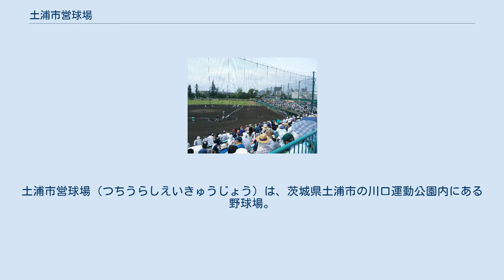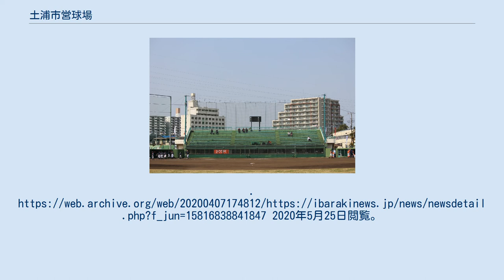土浦市営球場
土浦市営球場（つちうらしえいきゅうじょう）は、茨城県土浦市の川口運動公園内にある野球場。
霞ヶ浦湖畔に面した土浦港に隣接しており、土浦市内の野球試合会場としての利用の他、かすみがうらマラソン等のスポーツイベントの会場としても使用されている。
 2018年終了時点で4試合が開催された。
内訳はセ・リーグ1試合、パ・リーグ3試合。
 新日本リーグ イースタン・リーグ ^ 朝日新聞 2001年9月13日 東京地方版／茨城 ^ 土浦市営球場の新スコアボード、手動から電光表示式に 朝日新聞デジタル 2012年3月16日（2012年5月11日閲覧） ^ 【茨城】土浦市　川口運動公園野球場観覧席改築７月にも３件分離 地方建設専門誌の会（引用元：日本工業経済新聞社 2015年4月17日） ^ 球場愛称「Ｊスタ土浦」に／茨城（毎日新聞） ^ 日程&結果 2019年4月 - ベースボール・チャレンジ・リーグ（4月21日を参照） ^ “土浦市　J:COMスタジアム、愛称5年間継続”. 茨城新聞 (ibarakinews.jp). (2020年2月15日). オリジナルの2020年4月7日時点におけるアーカイブ。
2020年5月25日閲覧。